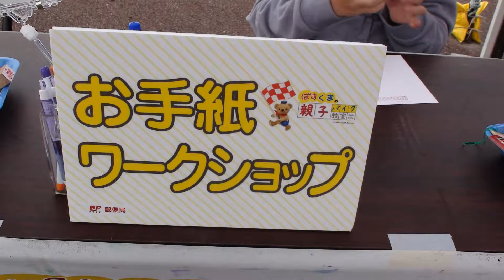【鈴鹿サーキット】日本郵便のバイクに乗ったり、お手紙ワークショップでハガキを作るあい❤プレゼントももらいましたwww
関連動画
子供のための屋外の遊び場は、クロスバイクをアンボクシングとテストドライブ

バイクに乗っておでかけするよ！途中で壊れちゃったからドライバーで直そう！トイキッズ

鈴鹿サーキットの新アトラクションDUEL GPに乗りました【がっちゃん】

突然、ほしかったバイクに太陽が乗って登場したら、ばしゃ らんの反応は？